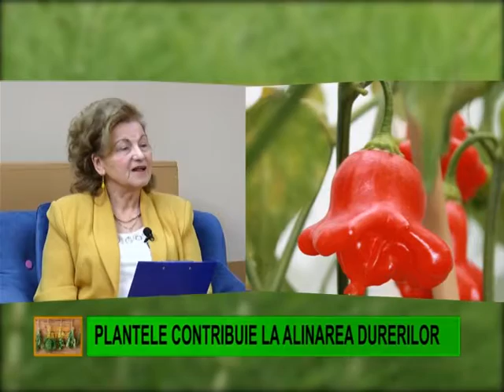DOCTORUL NATURII - ALINAREA DURERII CU CREME DIN PLANTE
Durerea este o senzație neplăcută care se manifestă sub diferite forme: arsură, înțepătură, crampe, greutate, întindere, de intensitate diferită.

Durerea se asociază cu leziuni tisulare reale sau potențiale. Senzația de durere este subiectivă.
Durerea este provocată de terminațiile nervoase sensibile la stimulii dureroși. Acești stimuli se află în piele, vase de sânge, mucoase, oase, tendoane, mușchi
Reducerea durerii se face prin:
Înlăturarea cauzei când se poate, prin administrarea de plante cu rol antiinflamator, analgezic, calmant.
Planta Gheara-diavolului (Harpagophytum procumbens ) este o plantă care alină durerea și care intră în alcătuirea unor balsamuri sau geluri fie singură fie împreună cu alte plante cu rol antiinflamator și analgezic.
Importanță medicinală prezintă tuberculii din care se pot prepara soluții, extracte naturale, creme, geluri. Dintre compușii activi pe care îi conțin tuberculii menționăm: iridoide (harpagozida, procumbida, harpagida) harpagozida fiind componentul etalon, fitosteroli și flavonoide.
Acțiune: Planta Gheara diavolului are de reducere a intensității durerii la nuvelul articulațiilor, ajută funcționarea normală a articulațiilor, îmbunătățește mobilitatea și flexibilitatea în cazul osteoartritei (inflamația osului și articulației),
Măghiran (Origanum majorana) este un antiinflamator și un calmant al durerii. Adăugat sub formă de extract natural în creme sau geluri reduce durerea reumatismală, articulară, nervoziatea și stările anxioase.
Crețușcă (Filipendula ulmari) este o plantă care crește în flora noastră, are florile albe grupate în corimbe și frunzele lobate. Conține cantități mari de acid salicilic, ca și aspirina, mucilagii, fenoli, flavone care îi imprimă caracterul antiinflamator, antireumatic. Reduce durerile reumatice. Este o plantă antispasmodică, combate spasmele musculare. Este antalgică – calmează durerea. Adăugată în creme sau geluri pentru combaterea durerii este de mare folos.
Cortex de Salcie (Salix alba), conține salicină din care se fabrică aspirina naturală. Alină durerea osteo-articulară, în: poliartrită, artroze, reumatism articular, nevralgie reumatismală. Este antiinflamatoare și antipiretică (reduce febra).
Ulei esențial din Iarbă de limon, Iarbă de lămâie (Cimbopogon citratus), Lemongrass, în dureri musculare, osoase, în special dureri de spate, drenaj limfatic.
Eucaliptul (Eucalyptus alba), arbore foarte înalt din familia mirtaceelor. Principiul activ eucaliptolul din frunze utilizat pentru combaterea durerii.
Rosmarin (Rosmarinus officinalis), fie ca  plantă, fie ca ulei esențial adăugat în creme are rol de reducere a durerii, în reumatism, dureri de cap, stări de oboseală, chiar depresie, în drenaj limfatic, în celulită.
Sunătoare (Hypericum perforatum),  are rol antiseptic, cicatrizant, stimulează refacerea țesuturilor. Este recomandată în nevralgii, dureri reumatice, hemoroizi, arsuri.
ARDEIUL IUTE (Capsicum annuum)
Are ca principală substanță activă capsaicina care dă gustul iute al ardeiului. Capsaicina are proprietăți medicinale. Ameliorează inflamația și reduce durerea. Capsaicina blochează substanța P, un neurotransmițător care este asociat cu procesul inflamației și durerii. De aceea persoanele care consumă ardei iute, folosesc creme sau geluri cu ardei iute se vindecă de artrite sau reușesc să-și reducă durerile din intensitate, de psoriazis, neuropatie diabetica. Unele persoane și-au tratat durerile de osteoartrită cu gel cu capsaicină. S-a constatat că capsaicina ajută creierul să producă endorfine care reduc durerea.
Dacă până nu demult se știa că ardeiul iute produce ulcer la stomac, acum se știe sigur că previne ulcerul la stomac, tocmai pentru că distruge bacteriile nocive și stimulează secreția sucurilor digestive cu caracter de protecție.
Ajută la reglarea glicemiei.